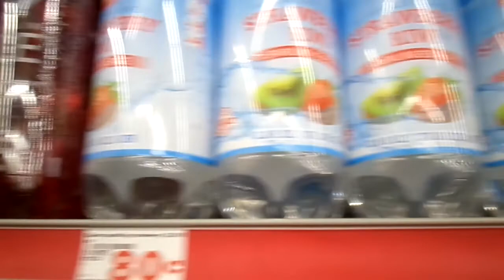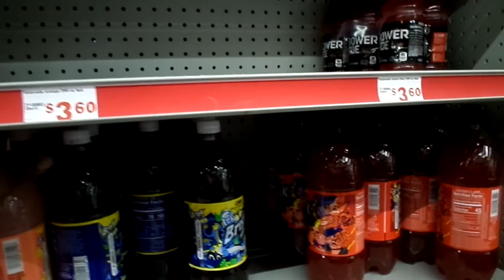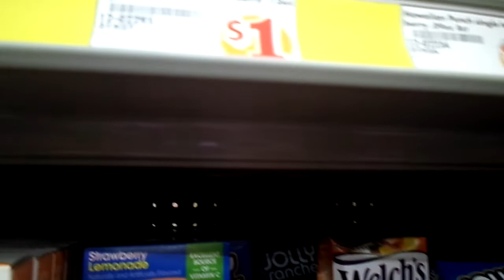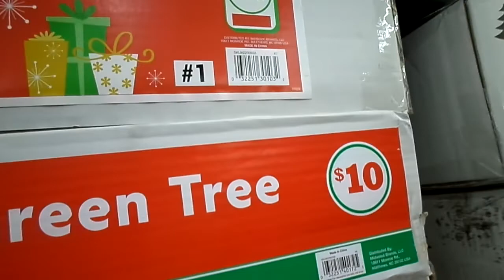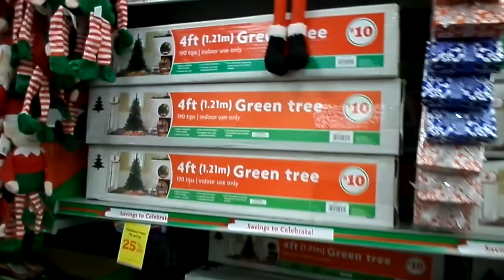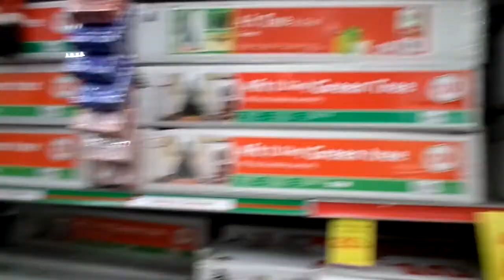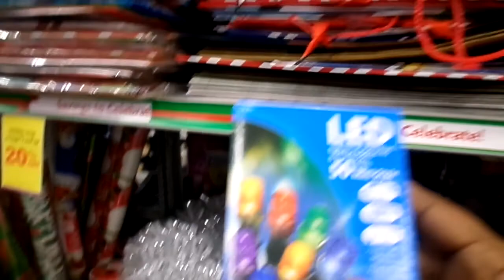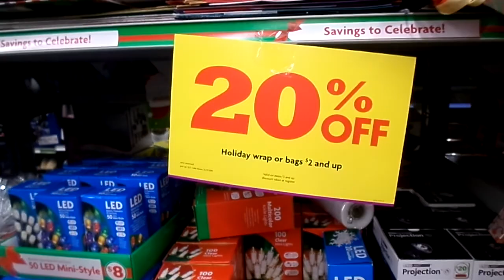LET"S GO TO FAMILY DOLLAR MY YT FAM BABE HAD ME